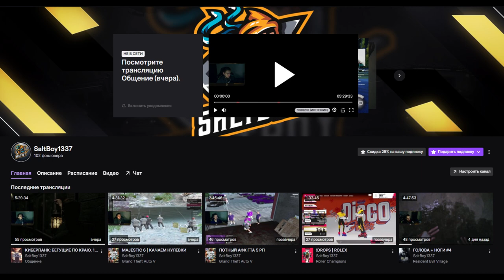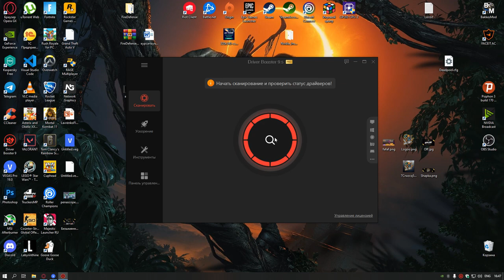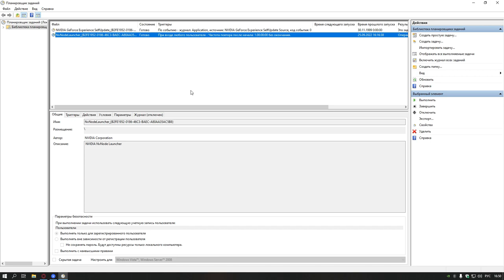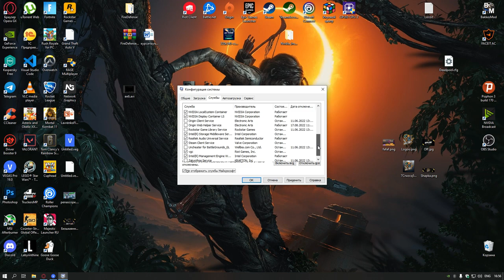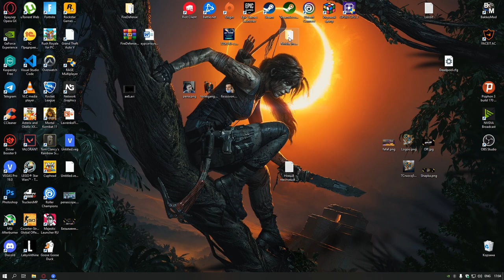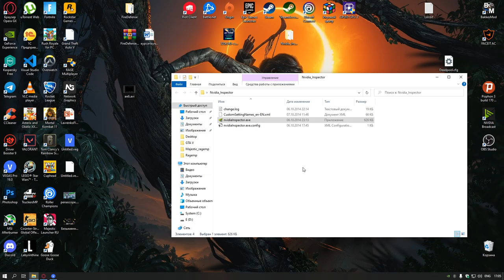🎮КАК УБРАТЬ ФРИЗЫ, ЛАГИ И ПОДНЯТЬ ФПС В ГТА 5?! | GTA 5 FIX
Разбираем, как избавиться от бесконечных фризов, лагов и поднять фпс в гта 5, сделав общую оптимизацию пк и самой игры.

❗Сайт из видео: diakov.net

❗Majestic 6
 promo: Salt